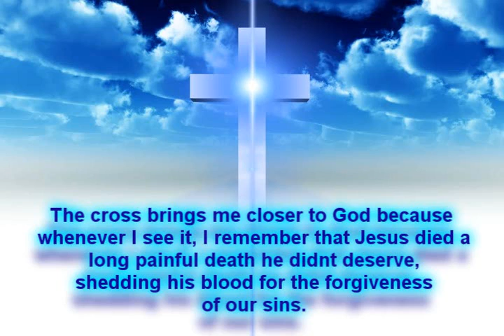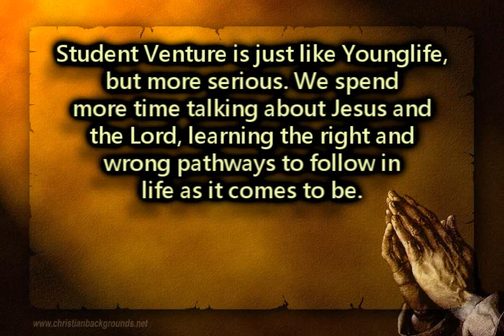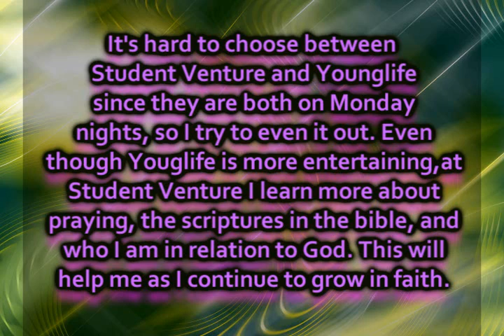2010 Confirmation Video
Who knew such a short video could take so long to make.